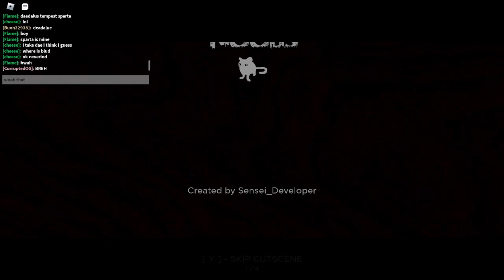Roblox Dummies vs Noobs | Fastest Final Wave Ive done yet